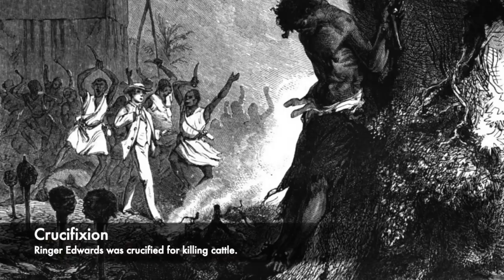The BRUTAL Crucified Soldiers Of The Burma Railway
During the Second World War, there were thousands of war crimes committed by many different armies. Some of the worst atrocities were conducted by the Japanese Army, and because of their actions its estimated that up to 12 million people were killed. They carried out many executions, tortured many different individuals and also slaughtered scores of people. But following the Fall of Singapore, the Japanese took control of 80,000 Allied Prisoners of War, and many of these were forced to work in horrific conditions on the Burma Railway.

The Burma Railway was known as 'The Death Railway,' and thousands of Allied POWs were killed in the harsh conditions on the work project. POWs were underfed, and were starved and disease was rife, but one of the most shocking stories of the Burma Railway saw three Allied soldiers being crucified after being sentenced to death. Ringer Edwards was the only one of the three crucified soldiers to survive the Japanese Army's execution, after he managed to free his hand after it was nailed through with wire. Many others also helped him to survive by passing him food, and after being crucified for 63 hours straight, he was finally let down. The Japanese considered him broken and finished, but the other two men he was 'executed' along with were killed by their ordeal.

Join us today as we look at, 'The BRUTAL Crucified Soldiers Of The Burma Railway.'